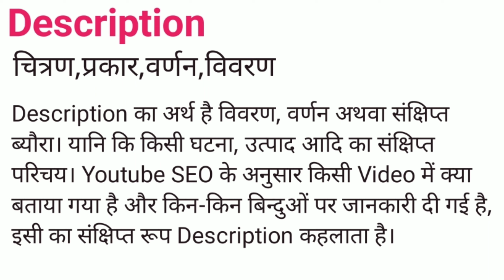Description Meaning in Hindi/Description का अर्थ या मतलब क्या होता है.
Description meaning in Hindi.
Description का अर्थ या मतलब क्या होता है.
Description Matlab kya Hota hai.
Description Hindi Meaning.
Description explained in detail.